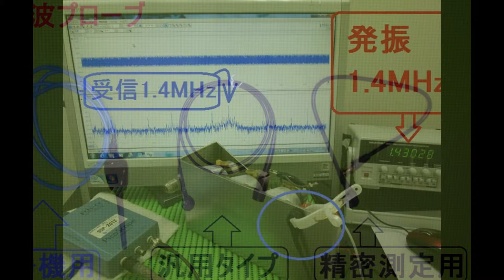超音波に関する実験写真・スライドショー （超音波システム研究所 ultrasonic-labo）